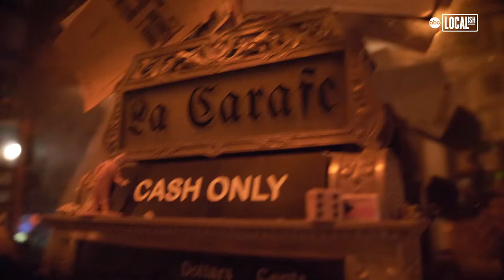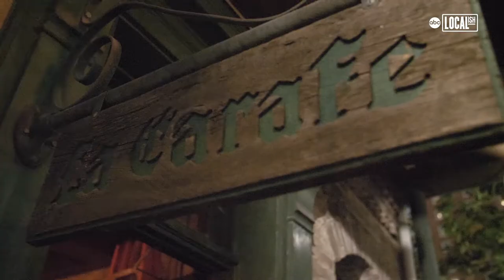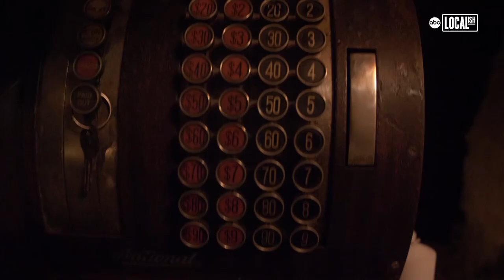Houston's Most Haunted Bar - La Carafe | Secretly Awesome